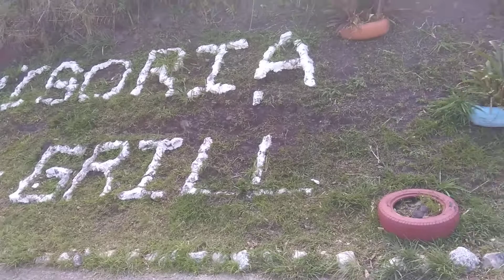Villalba Puerto Rico Divisoria .